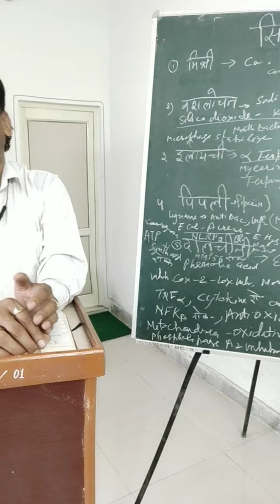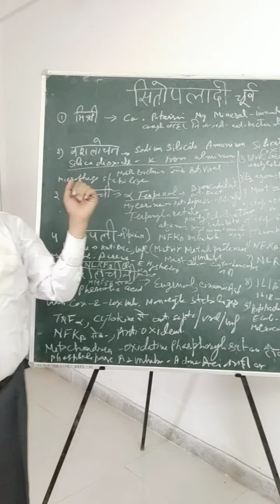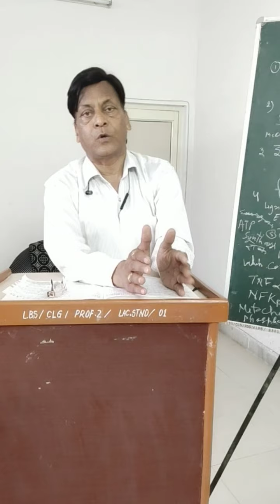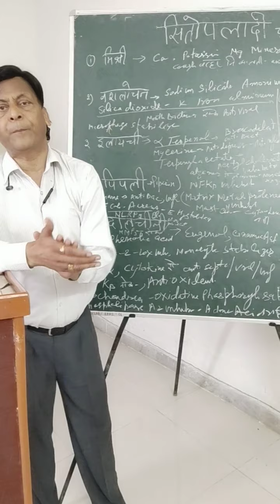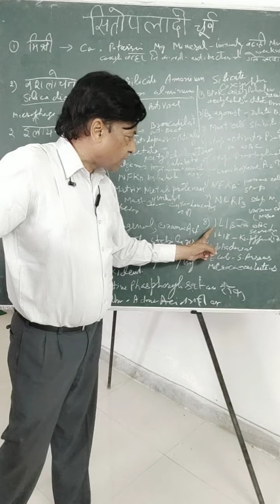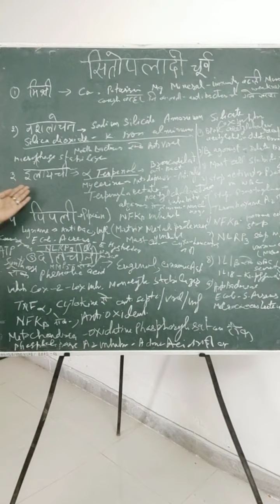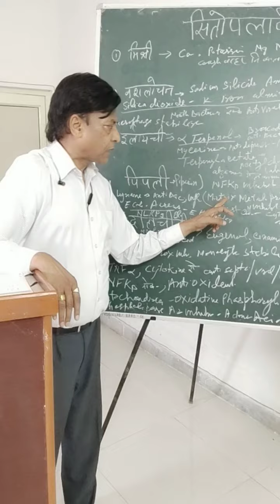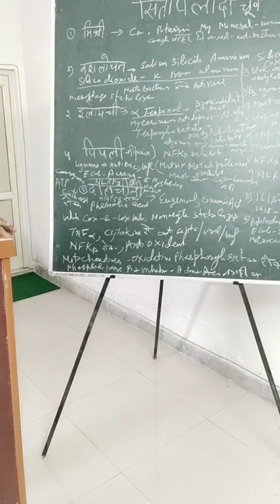Learning With Dr MK Aggarwal- Sitopiladi Churna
Dr MK Aggarwal (Founder LBS Group Of Institutions)